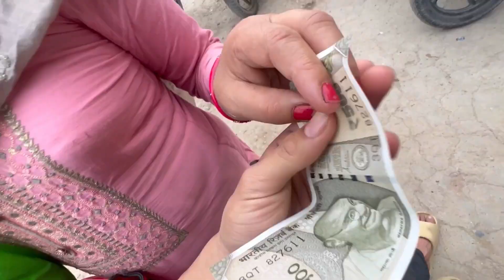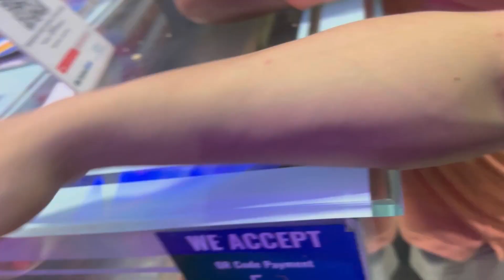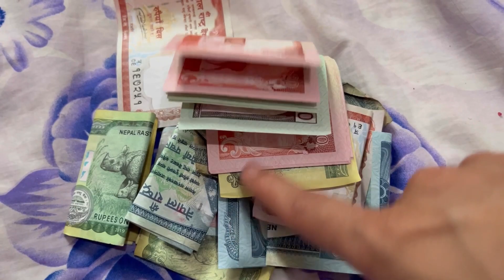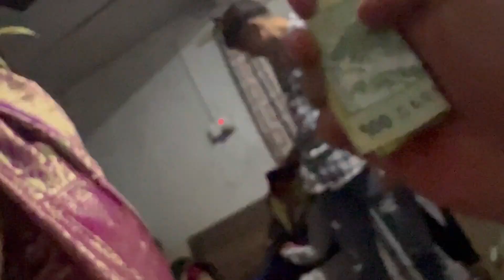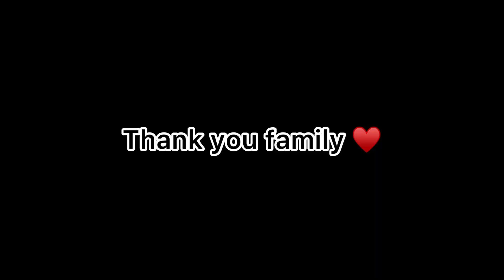KUCH IS TRAH SE MNAYA JATA HAI DUSSEHRA (Dashain) NEPAL MEI♥️ || Vinod bhatt || Vb